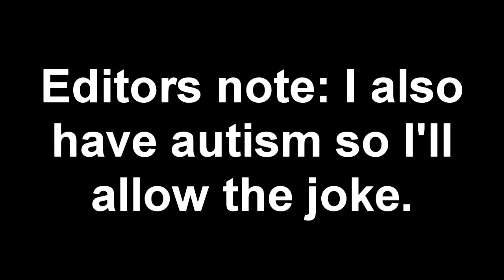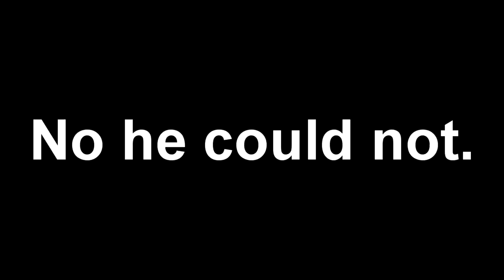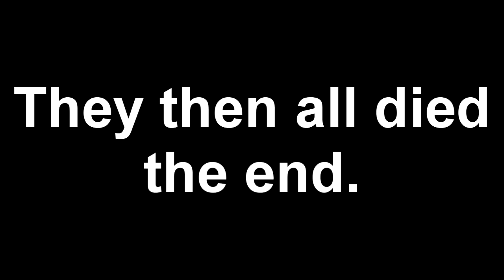The Caveman Aesthetic - Rust highlights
In which we smash rocks and create fire. I'm definitely no Stimpee at this game o' Rust.